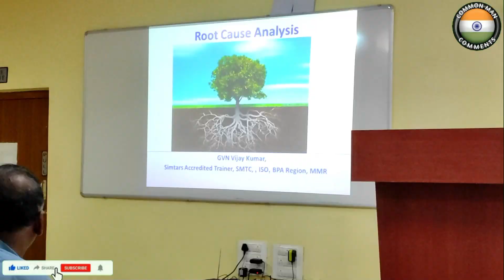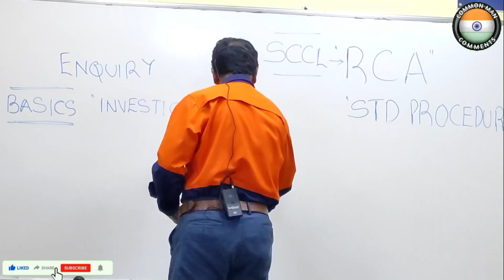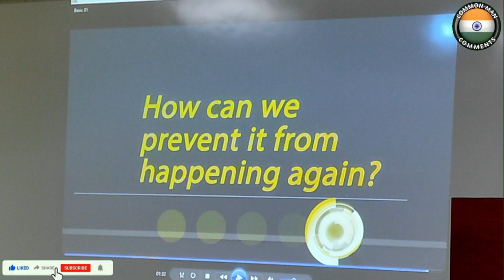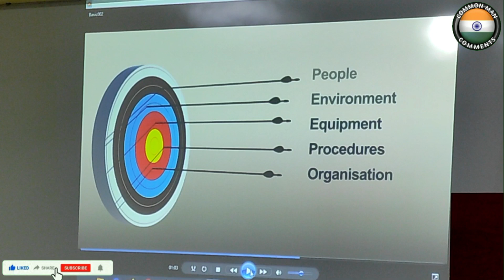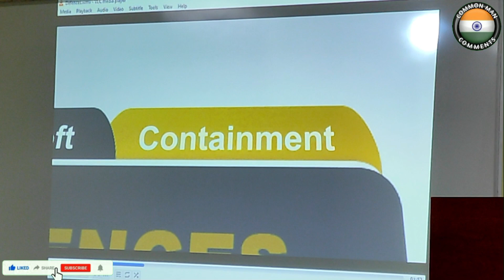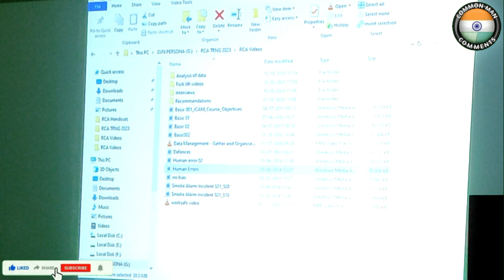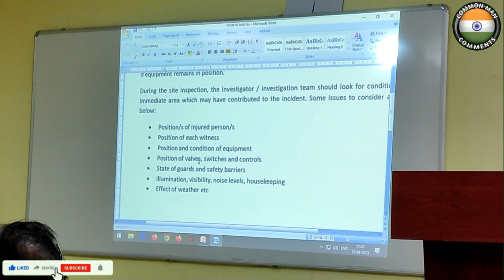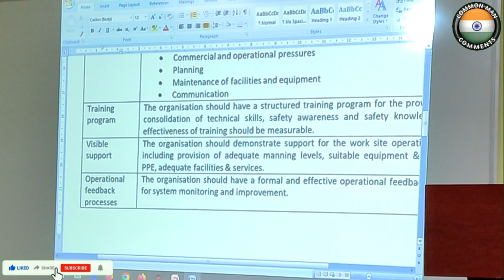Root cause analysis part-2 //అధ్భుత ప్రక్రియ రూట్ కాస్ ఎనాలిసిస్ పార్ట్-2 //CMC common man comments